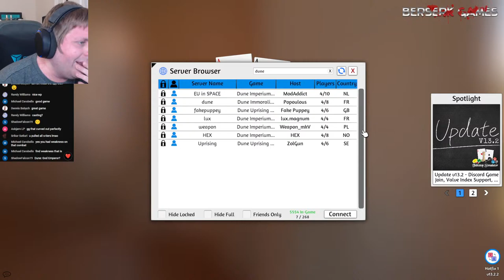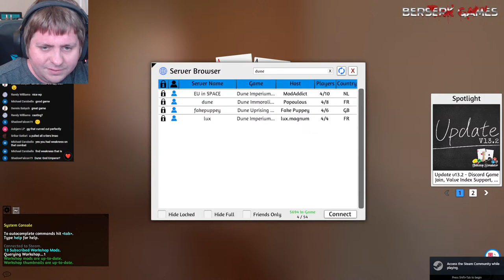Shadow's Road To Recovery (Dune Uprising)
For future reference, don't have a throat infection. Very inconvenient stuff that. I do still have a group of death to play in the SBO however and could probably do with some reps to have any chance of surviving it...